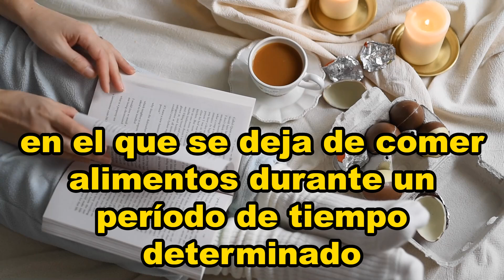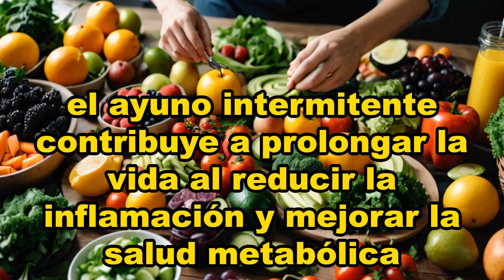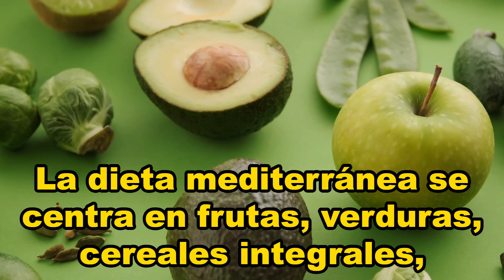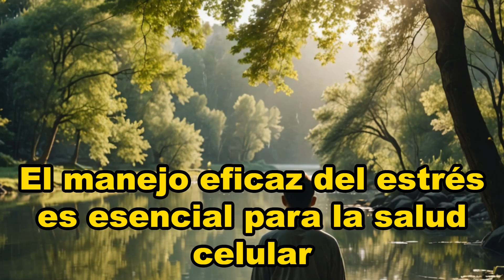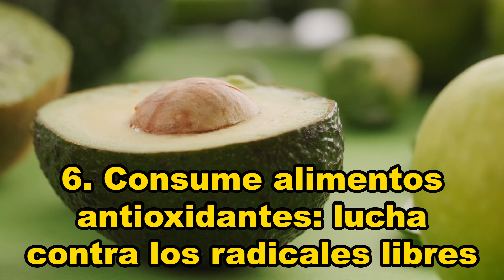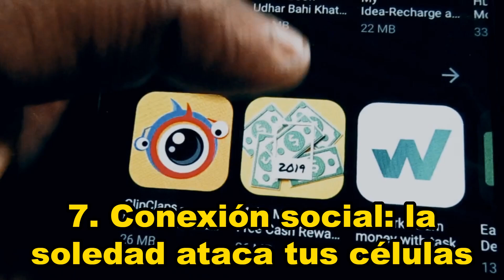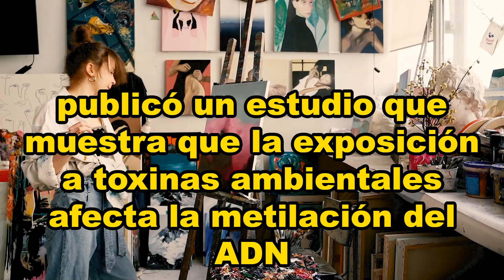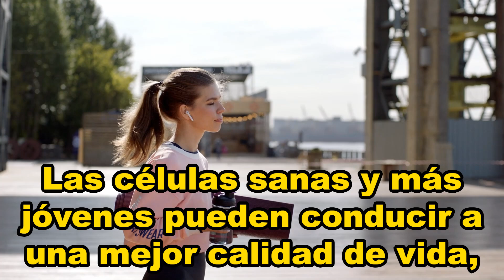Descubrimiento de un innovador hábito de vida que revierte el envejecimiento celular